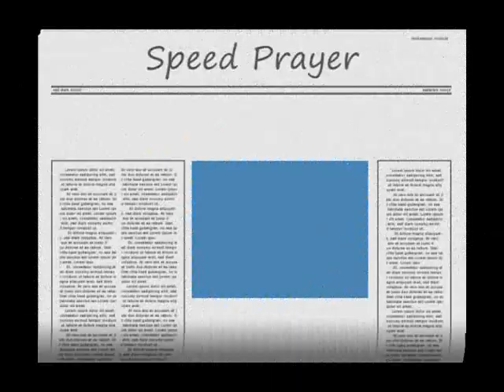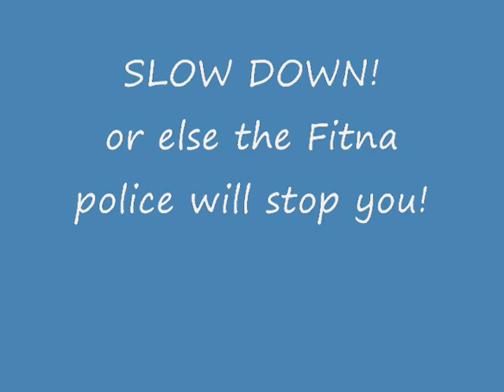Speed Prayer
The Sunnah is for the one who is reciting to recite at a measured pace (tarteel) and not to rush, so that he may ponder and think about what he is reciting, whether it is al-Faatihah or something else. The Sunnah is to ponder, think and recite at a measured pace, not to rush. Allah, may He be exalted, says (interpretation of the meaning):

"And recite the Qur'aan (aloud) in a slow, (pleasant tone and) style"

[al-Muzzammil 73:4]

"(This is) a Book (the Qur'aan) which We have sent down to you, full of blessings, that they may ponder over its Verses, and that men of understanding may remember"

[Saad 38:29].

Reading so fast that some letters or verses are not pronounced properly is not permissible; rather the worshipper should recite slowly and not be hasty, so that the recitation will be correct and clear, and he can ponder and think about (what he is reciting). If he omits or changes some of the letters, this is a kind of recitation that is not permissible. Rather he has to recite carefully and at a measured pace, so that the letters and words are pronounced in full. The same applies to prayer: he should not rush when bowing or prostrating, or when sitting between the two prostrations, or when standing after bowing. Rather he should move with deliberation and calmly. This is what is required. Moving calmly is an essential obligation; "pecking" and moving hastily in prayer invalidates the prayer.

We advise the questioner to move carefully and calmly when bowing, and not to rush; he should say Subhaan Rabbiy al-'Azeem three or more times, and he should say: Subhaanaka Allahumma wa bi hamdika, Allaahumma ighfir li (Glory be to You, O Allah, and praise; O Allah, forgive me). When he raises his head from bowing he should settle into the standing posture and say: Rabbana wa laka'l-hamd hamdan katheeran tayyiban mubaarakan fihi mil' al-samawaati wa mil' al-ard wa mil'a ma baynahuma wa mil'a ma shi'ta min shay'in ba'd (Our Lord, to You be praise, much good and blessed praise, filling the heavens, filling the earth, filling what is between them and filling whatever You will besides). This is what is best for him. Saying Rabbana wa laka'l-hamd is obligatory according to the correct opinion. If he completes it by saying hamdan katheeran tayyiban mubaarakan fihi mil' al-samawaati wa mil' al-ard wa mil'a ma baynahuma wa mil'a ma shi'ta min shay'in ba'd, that is more complete and better.

Similarly when prostrating, he should not rush, and he should prostrate on the seven parts: the forehead, the nose, the hands, the knees and the toes; he should settle in the posture and not rush, and he should say Subhaan Rabbiy al-A'la, Subhaan Rabbiy al-A'la, Subhaan Rabbiy al-A'la, subhaanaka Allaahumma wa bi hamdika Allaahumma ighfir li (Glory be to my Lord Most High. Glory be to my Lord Most High, Glory be to my Lord Most High, Glory be to You, O Allah, and praise, O Allah, forgive me).

The believer should not rush when prostrating; rather he has to settle in the position, as this is one of the essential parts of prayer and is necessary. Yet it is prescribed not to pause to long (in any position) and not to rush, and he should offer du'aa' whilst prostrating and repeat the words Subhaana Rabbiy al-A'la. What is obligatory is to say it once, but repeating it three or five or seven times is better.

Between the two prostrations he should also settle in the posture and not rush. He should sit up between the two prostrations until every vertebra returns to its place, and he should say, Rabb ighfir li, Rabb ighfir li, Rabb ighfir li,

All of that was narrated from the Prophet (blessings and peace of Allah be upon him) and the Muslim should follow the example of his Prophet (blessings and peace of Allah be upon him) and do as he did, and he should not be hasty in such matters, for prayer is the foundation of Islam and prayer is an important matter.

So we advise the questioner to pay attention to this matter and to fear Allah and remember that He is always watching; he should do his prayer at a measured pace, and not rush. Similarly, his recitation should be slow and careful, and not rushed; rather he should recite clearly, pondering and thinking about (what he is reciting), and try to benefit from it. We ask Allah to help and guide us all.